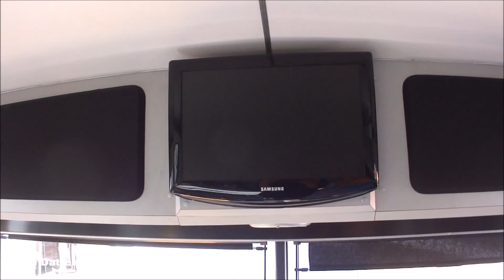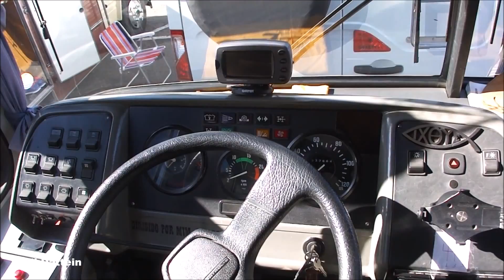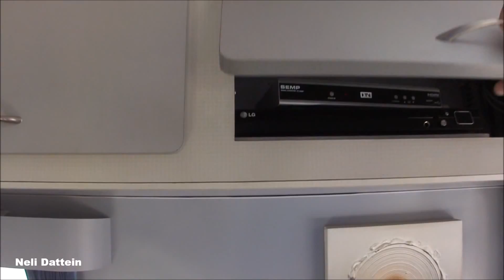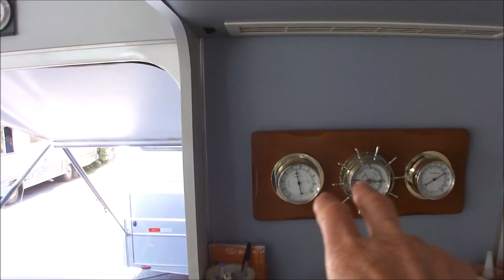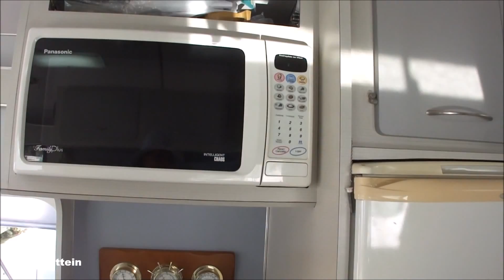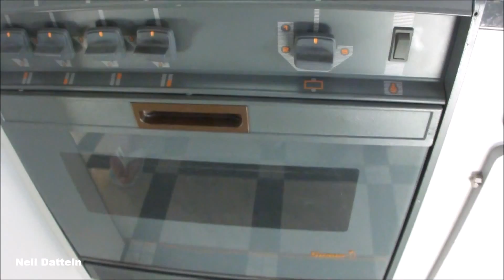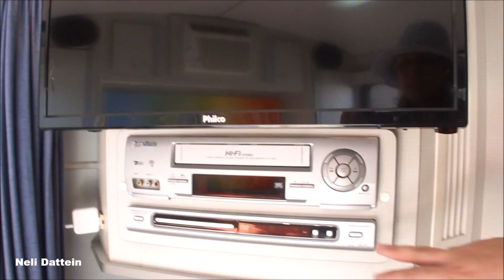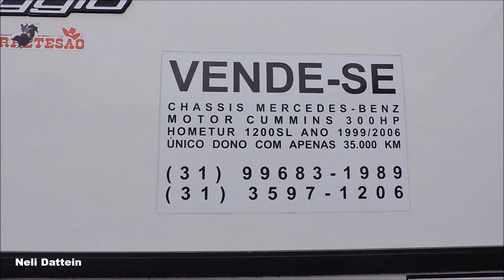Motorhome MB (1969), Carroceria,1999, Montagem By Hometur, 2006, Expo Motorhome Show, 2017.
ATENÇÃO: EM 13/10/19, REMOVI O STATUS DE VENDA DESTE VÍDEO. A DESCRIÇÃO ABAIXO FICA MANTIDA, POIS FOI A QUE COLOQUEI NA ÉPOCA QUE FIZ O VÍDEO.
"Este motorhome estava a venda durante a Expo Motorhome Show, 2017 (FENAC, NH, RS, 24 à 26/11/17).
O valor de venda na época da filmagem, era R$265.000,00 à vista ou R$280.000,00 negociável. William e Guilherme.
"MOTORHOME BY HOMETUR 12.000SL, Mercedes-Benz em excelente estado de conservação completíssimo. Montado em 2006, motor Cummins 300CV.  Este veículo possui um sistema de caixa de marchas automatizada."
Ainda:
"Suite de casal, com ar condicionado, TV-DVD-Vídeo; 02 beliches com Janelas independentes; banheiro completo com box isolado, sistema água quente na ducha do teto, ducha manual, renovador de ar no box, água quente na torneira da pia, vaso acua magic - armários para roupas usadas, outros armários, caixa de detritos com acionamento  interno; cozinha completa com bancada em granito, água quente, depurador, geladeira, freezer, dispensa retrátil, mesa auxiliar, secadora de roupas, micro ondas, barzinho, condicionadora para bebidas toda em inox, vários armários suspensos e sob bancada;
sala com mesa extensível que atende 08 pessoas, que opcionalmente transforma em uma cama de casal, com acionamento deslizante, sofá lateral, 01 banco duplo giratório, painel dianteiro com TV, som em altísima fidelidade, ar condicionado Colleman de teto; painel de comando elétrico, com transformador de 4 kva, Carregador de baterias de carga rápida, carga lenta, carregador Inteligente para flutuação de baterias, redutor de tensão de 24/12 volts, Inversor de frequência de onda senoidal modificada de 2000 watts; grupo gerador diesel com partida elétrica de 5 kva; degrau escamotiável com acionamento a ar; caixa de água com 1000 litros, sistema de água direta, caixa de água servida de 500 litros, dentre outros".